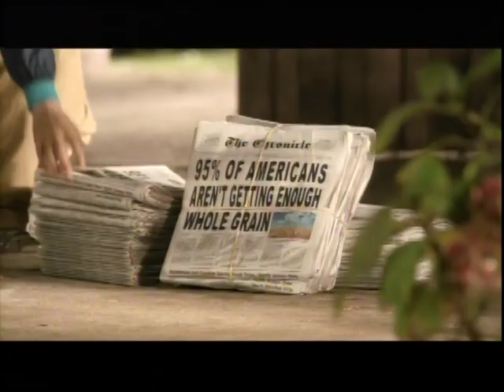The Joy Behar Show - Dr. Robert Singer - San Diego - la Jolla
Extreme Plastic Surgery or Addictive Plastic Surgery was the topic of the interview with Joy Behar and Dr Robert Singer plastic surgeon in San Diego Ca.